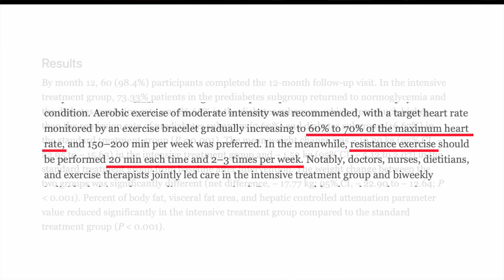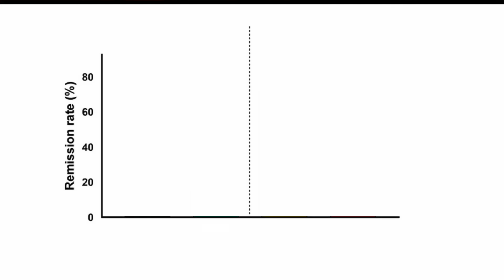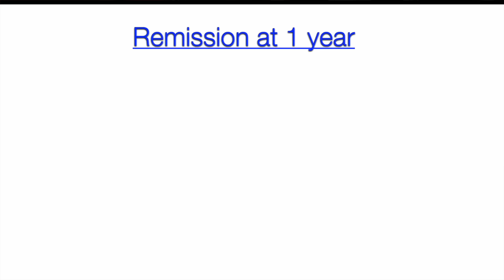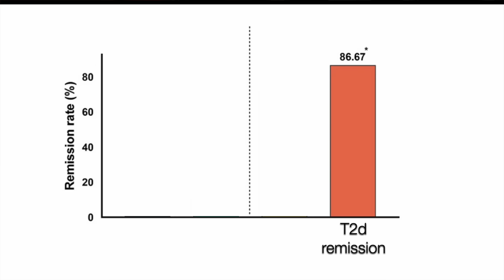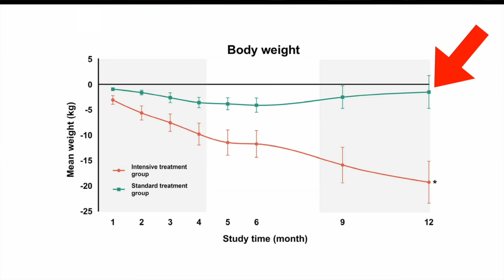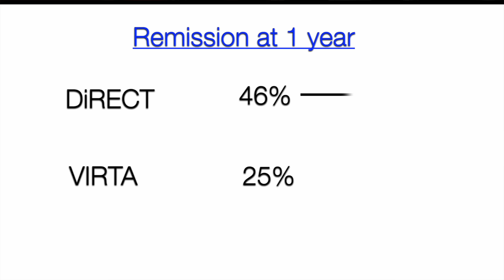87% diabetes reversal!!! New trial SHATTERS all records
Scientists reversed diabetes in 87% of patients. Here's how they did it.

0:00 New trial
1:18 Results
3:22 How it compares
4:56 Weight loss
5:58 Limitations
7:55 Conclusions